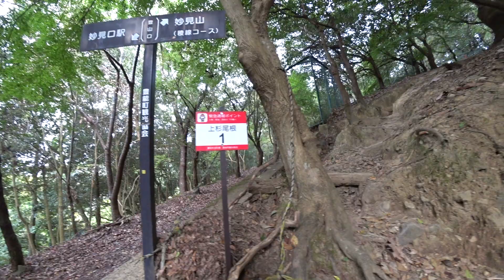【ハイキング】 大阪：妙見山 上杉尾根コース 3 Myoken Mountain Hike Uesugi Ridge Course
使用機材
SONY HDR-AS300（画質 1080 60p　画角 W）
SONY ICD-UX560F
Roland CS-10EM

バイノーラル音声（立体音響）に変換済みにつきヘッドホンの使用を推奨します
Binaural Recording (I recommend the use of headphones)

ルート
能勢電鉄妙見口駅 → 上杉尾根コース → 妙見山三角点 → 信徒会館 星嶺 → 妙見の森リフト乗り場 → 妙見の森ケーブル黒川駅

2023年10月14日